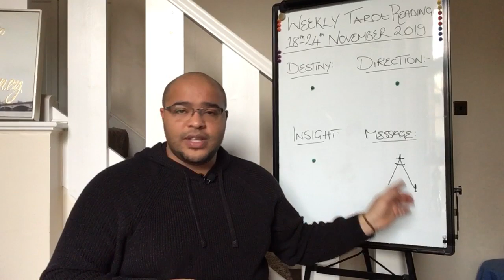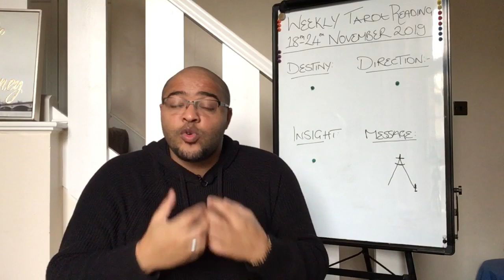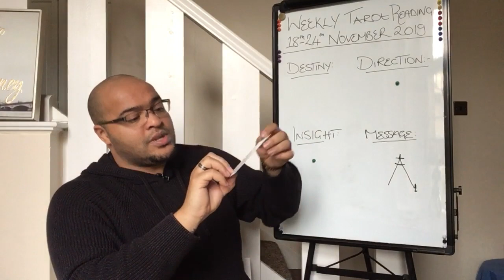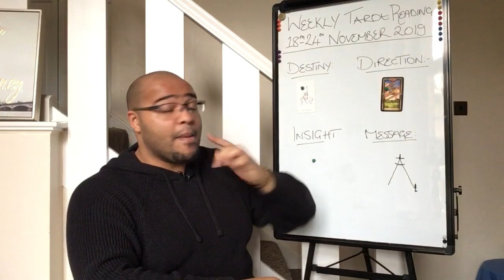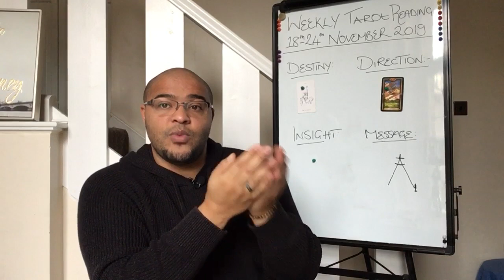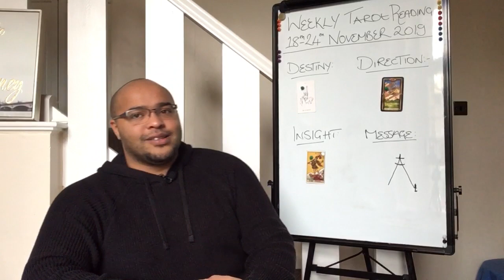TAURUS WEEKLY - **WHAT DO YOU REALLY NEED?** - NOV 18-24 2019!!